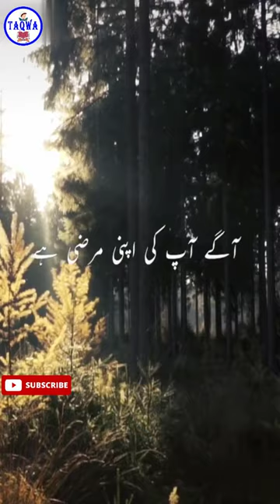The Prayer Of The Prophet🧡🧡 - Islamic lectures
sabaq amoz islami waqiat in urdu,qurani waqiat in urdu,islami sachay waqiat,islami waqiat bayan,islami waqiat 4 you,
islami waqiat status,islami waqiat in hindi,sabaq amoz kahaniyan in urdu,sabaq amoz kahaniyan,sabaq amoz kahani,
sabaq amoz status,sabaq amoz waqia,sabaq amoz waqiat,sabaq amoz kahaniyan bacchon ke liye,sabaq amoz video,
sabaq amoz stories,islamic waqiat in urdu video,islamic waqiat in hindi,best islamic waqiat,
The purpose of these videos is to convey the message of Islam to the people of Islam. If a servant of God gets some guidance through these videos, then maybe My hereafter will also be bright۔
May Allah help us all to follow the religion of Islam.
Ameen.

Edit By:  Gauhar Khattak
Producer: Gauhar Khattak
Label   : Taqwa Islamic Channel ✅
Production: Taqwa Islamic Channel
Taqwa,taqwa, taqwa, Taqwa Islamic Channel,taqwa islamic channel, taqwaislamicchannel,

►5 mashahoor butt jinn ka zikar quran majeed mein aya hay | Butt prasti ka aghaaz kaisay hua | Taqwa

● Note: All ©Copyrights  Are Reserved By High Sky Poetry. If AnyOne  Will Try To Use Our Content Then They Will Face a strike In That Case.
We Are Constantly Working Hard On Making The  ''Taqwa Islamic Channel'' Better &  More Entertaining For You. We Need Your Constant Support To Get Going. We Would Love To Hear From You.

I Declared That All The Slideshow Belong To Me.  All The Photos  Are Taken From Google Image Search and using the advanced image search option like PIXABAY , MIXKIT , PEXELS. All images Were Fairly Used During The Making Of This Video For Education purposes. We Do Not Mean To Victimize Anybody Emotionally.
❣ I Request All My Followers To Pray For Me ❤.